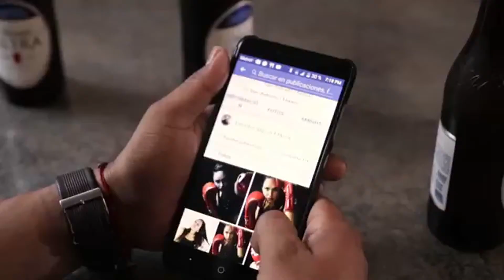Morro Y Su Reunión- Si Vieras Cuanto (Vídeo Oficial)